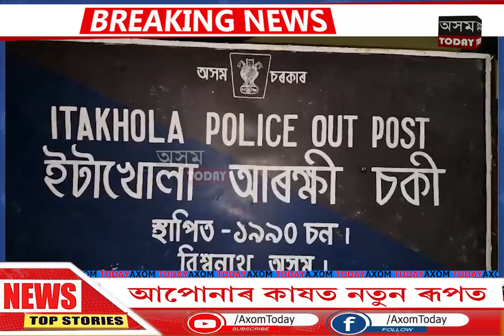চতিয়াত পুনৰ ড্ৰাগছসহ সৰবৰাহকাৰী আটক